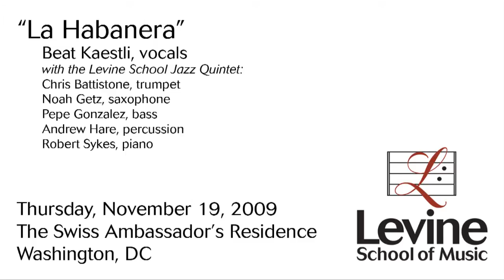"La Habanera" Beat Kaestli with the Levine School Jazz Quintet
The Levine Jazz Quintet and Swiss jazz vocalist Beat Kaestli continue their three-year collaboration at the beautiful and elegant residence of the Swiss Ambassador on November 19, 2009.

Bizet's "La Habanera" performed by:
Beat Kaestli, vocals
with the Levine School Jazz Quintet:
Chris Battistone, trumpet
Noah Getz, saxophone
Pepe Gonzalez, bass
Andrew Hare, percussion
Robert Sykes, piano

Levine School of Music, the Washington DC region's preeminent center for music education, is a welcoming community where children and adults find lifelong inspiration and joy through learning, performing, listening to, and participating with others in music. Our distinguished faculty offers a broad and well-rounded curriculum that provides a strong musical foundation for more than 3,500 students of all ages, abilities and interests at four campuses in Northwest and Southeast DC, the Music Center at Strathmore in Bethesda, Maryland, and Arlington, Virginia.

Levine is proud to offer a series of performances and events recognized for their breadth, excellence and imagination. Levine presents outstanding performers in an intimate and friendly community setting. Also, the audience will see a preview of the next generation of performers in our competitions, master classes, and student concerts. Please join the Levine community for an entertaining, enriching, and innovative performance - most of these events are free or at a modest charge.

Video filmed and edited by Jason Arrol